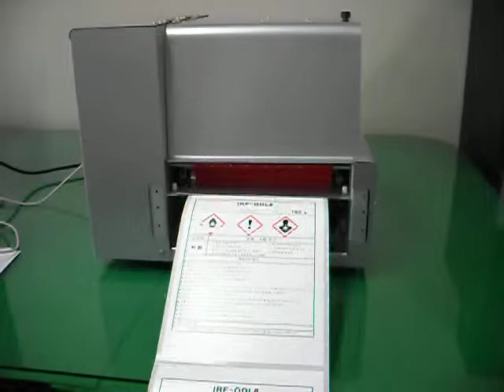GHS 라벨 대응 2도 프린터 IRF-ODL8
◎ GHS(Globally Harmonized System of Classification and Labelling of chemicals)란?
- 화학물질 저장용기의 위험성 분류 및 표지에 관한 국제표준
- 세계적으로 통일된 유해성 정보전달시스템을 확립 하기 위한 제도

◎ 특징

최대 8inch 폭의 고속 열전사 2색 GHS 라벨 대응 프린터.
자외선에 강한 해상도 300dpi의 깨끗하고 선명한 세계 최고의 인쇄품질 제공.
심플한 구조의 안정된 인쇄, 리본 비용 절감 효과, 다양한 옵션 선택.
석유화학품, PET PP등의 필름, 프레콘, 콘테이너, 카톤류의 대형 라벨 인쇄에 최적.

- 컴팩트한 구조로 제조 라인에서 사용 가능
- 초당 152.4mm의 고속 인쇄
- 리본절약기능 (평균 30% 이상 절감)
- 다품종 소량생산 라인도 대응 가능
- 리본 꼬임 현상으로 인한 인쇄불량 최소화
- 내수성 합성지에 인쇄(PET, PP, 유포)
- 간단한 라벨보충 및 리본교환
- 자외선에 의한 인쇄 색상 보존력 강화
- 다양한 옵션 선택(커터,리와인더,라벨holder,급지유닛)

좀더 자세한 내용은 SOS정보기술 홈페이지를 참고 하세요